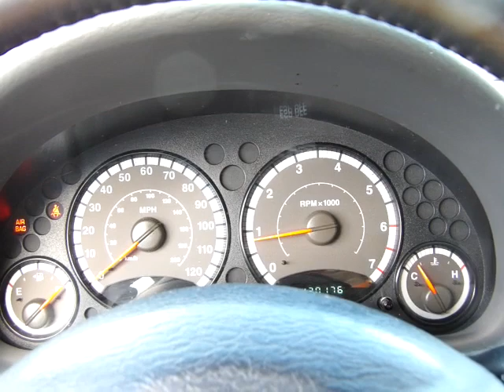GovDeals: 2007 Jeep Liberty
2007 Jeep Liberty sold by State of Colorado - Surplus Autos on GovDeals.com